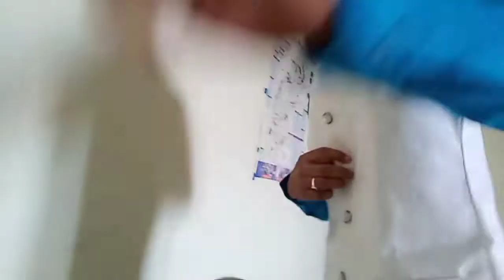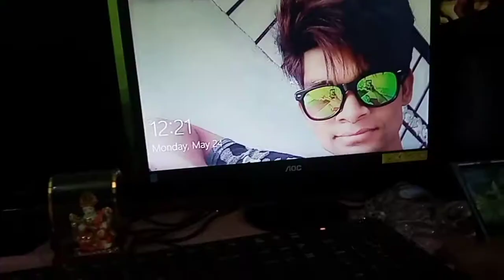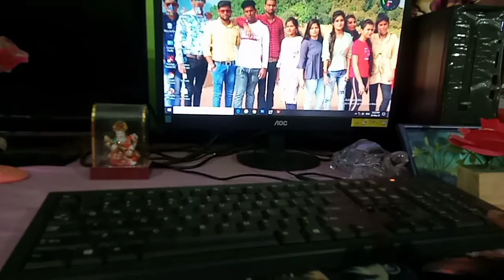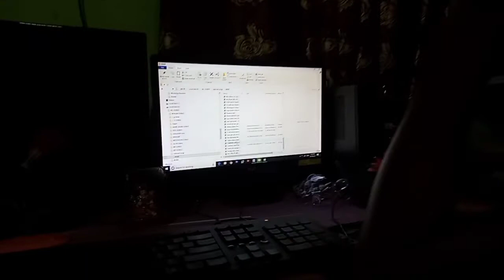होय होय शरमा गया लड़का। my daily lifestyle vlog।Gagan raaj vlogs।🙄🙄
⛔HI

hoy hoy Sharma gaya ladka।
Gagan raaj vlogs
my daily lifestyle vlog
kawardha Chhattisgarh vlog

🔘LOVE YOU TO ALL GUY'S।

⛔FROM KAWARDHA CHHATTISGARH।